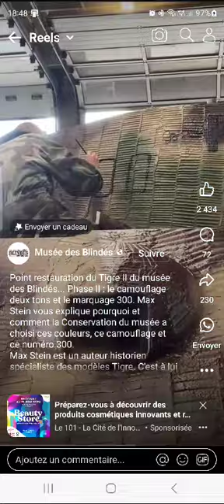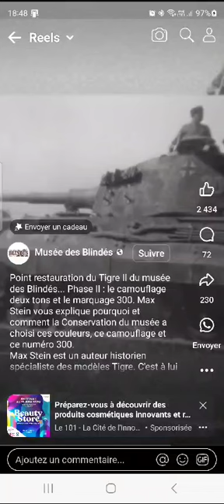Char Tigre 2 / King Tiger II WW2 (explication historique)